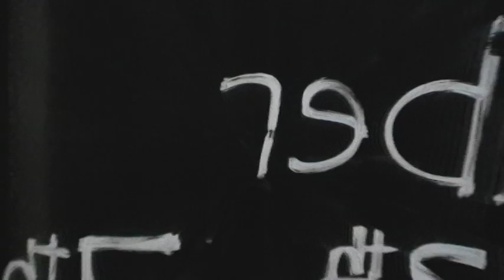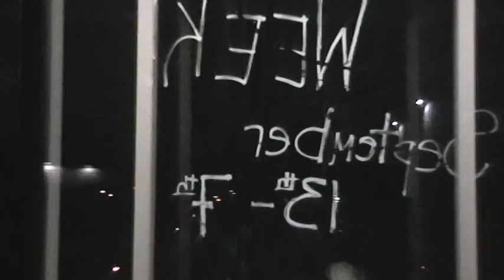PR01 A02 RE Sullivan